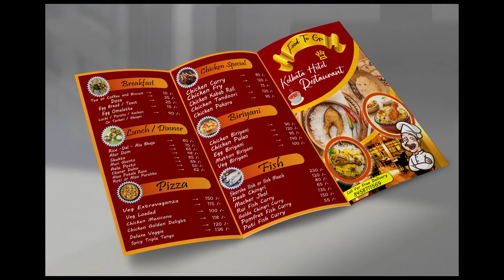Mr. Deep Saha Of Graphic Design Work Showreel , Arena Animation Howrah .